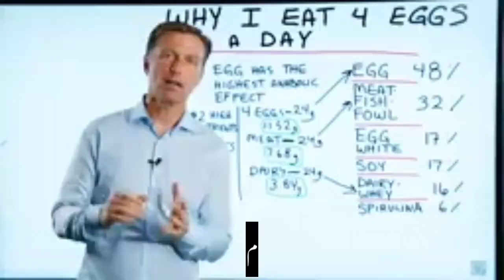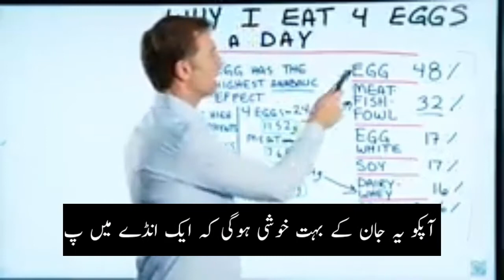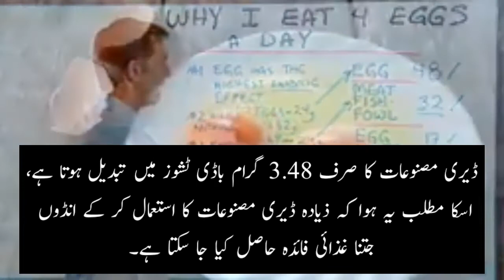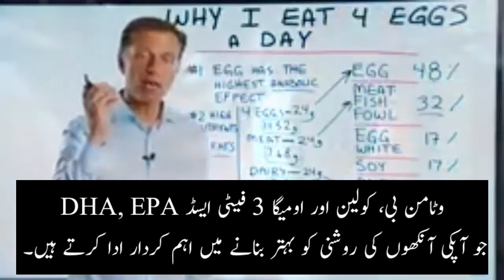Why i add 4 EGGS in a day - URDU TRANSLATION